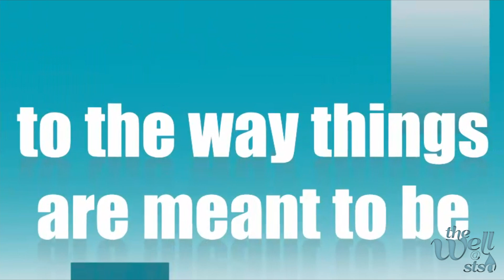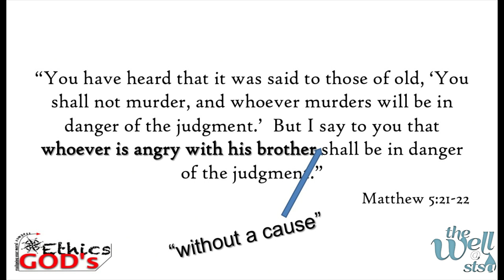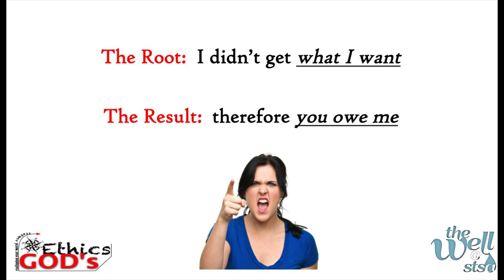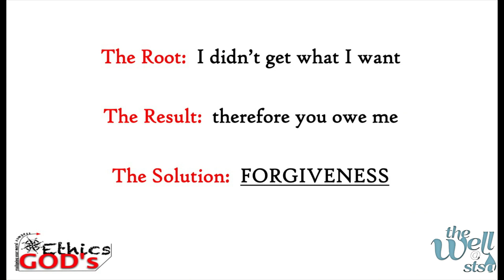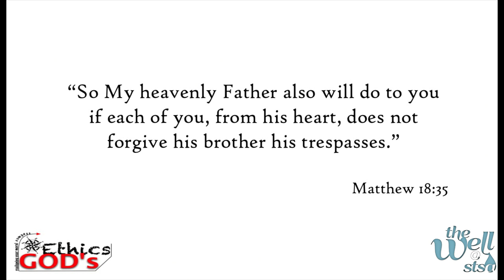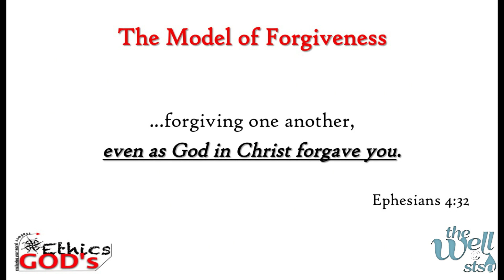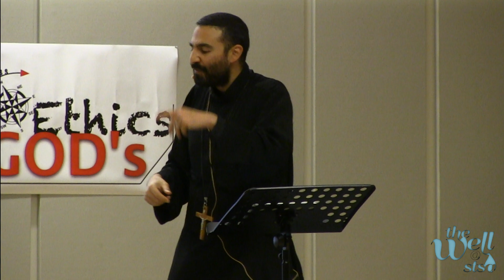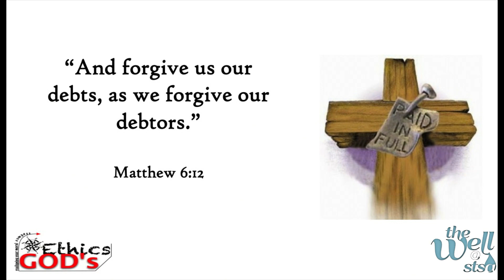God's Ethics Part 3 - Breaking Free From Anger